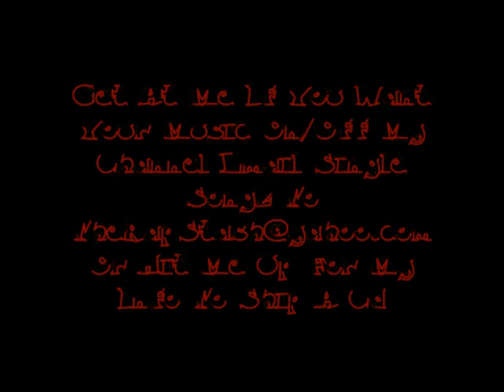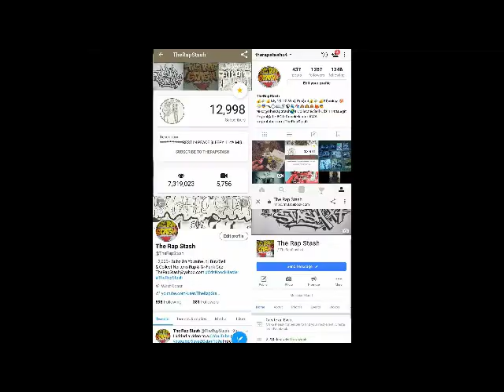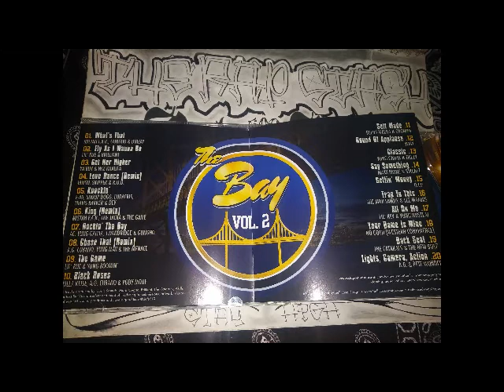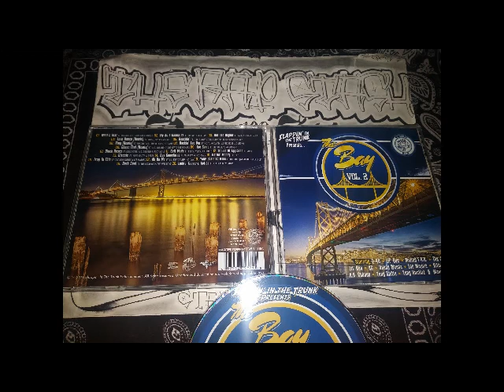Rockin The Bay By AC , Yung Gaitta , J Dandridge & Gungho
Slappin In The Trunk Ent Presents
The Bay Vol. 2 Compilation
Northern California Rap Album (2011)